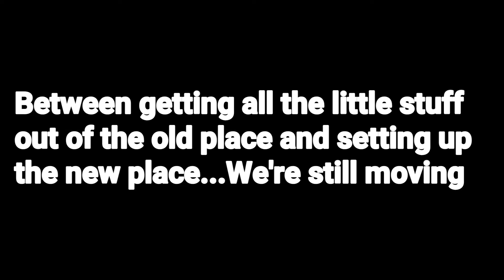Day 60 12Weeks2a$10kAgency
12Weeks2a$10kAgency
Prepping campaigns for launch on Day 62

12Weeks2a$10kAgency
Surprise visit from nana!
Still moving, we'll be completely finished on Monday.